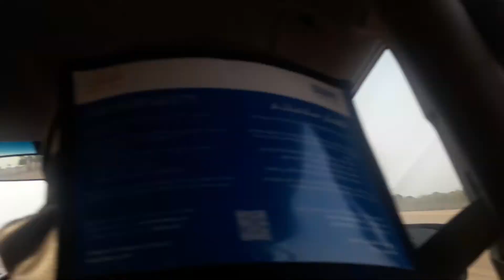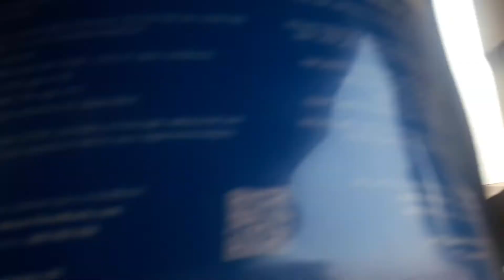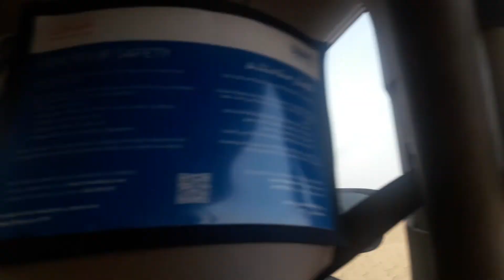4x4 Rides | Desert Safari Tour | Dubai, UAE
Witness Our first 4x4 Rides Desert Safari Tour | Dubai, UAE | "Tilian" moment humps and bumps.